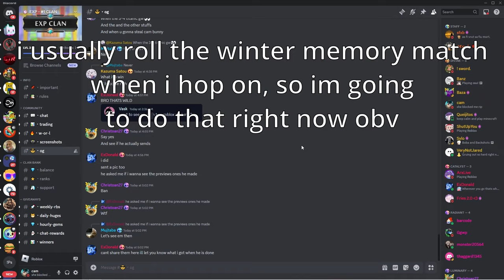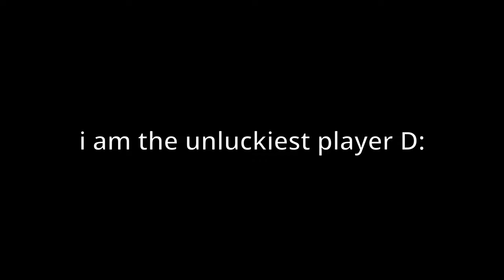When You Find a Rare Winter Memory Match Item But Miss It.. (Bee Swarm Simulator)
funny ahh video